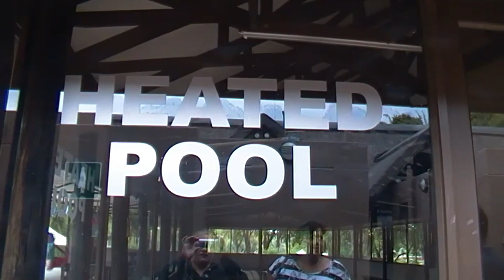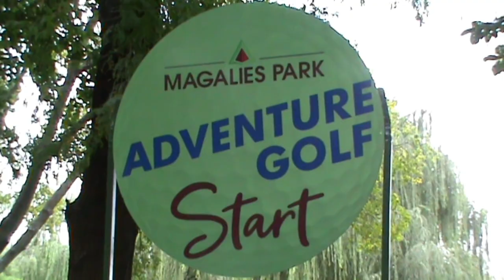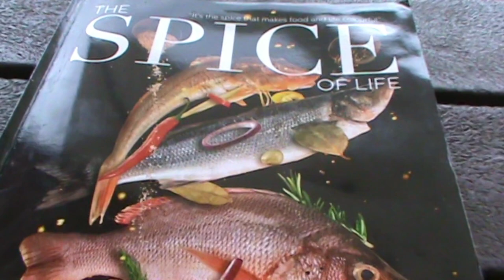Magalies Park - Northwest Province - South Africa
I was fortunate to be invited to join friends at the Magalies Park, one of South Africa's to resorts.